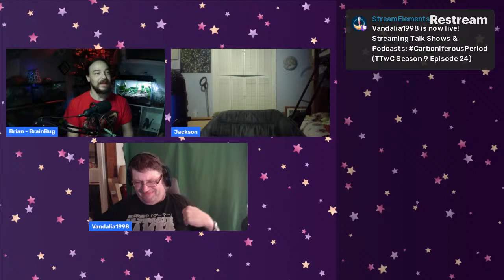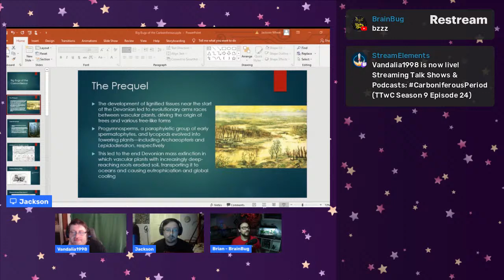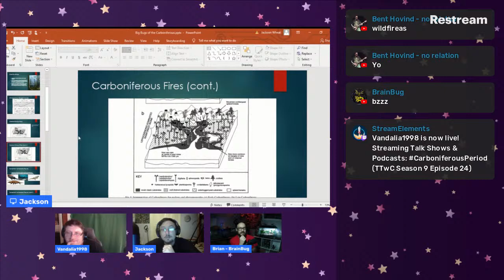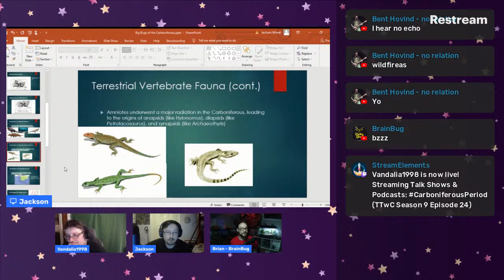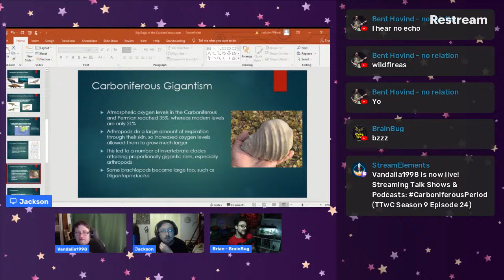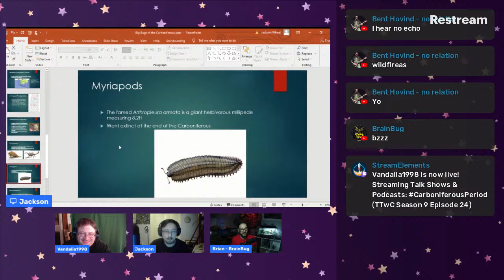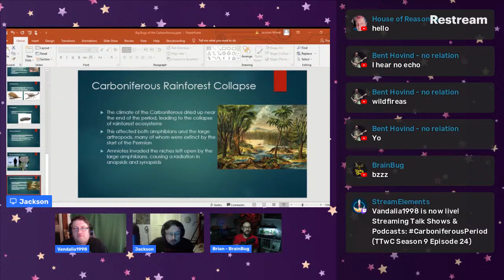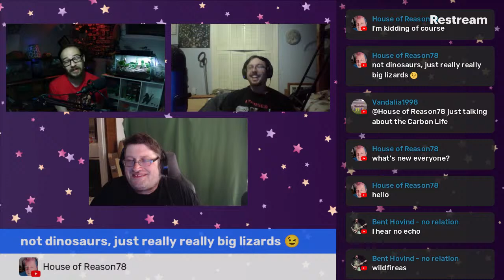CarboniferousPeriod (TTwC Season 9 Episode 24) /w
Jackson, BrainBug and RJ talk about the Carboniferous.